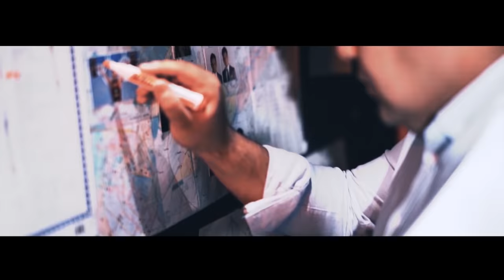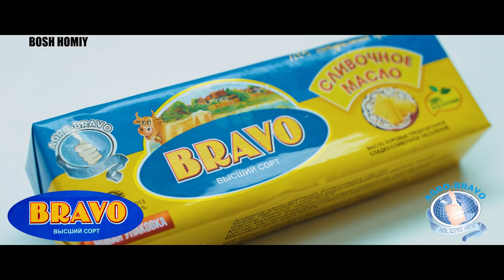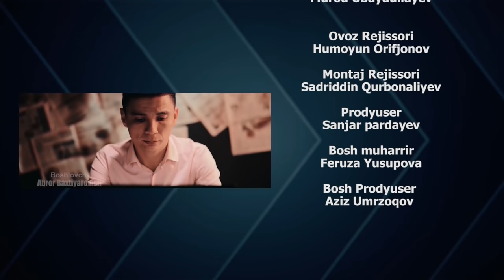Xafa bo'lish yo'q 141-son Anvar Salimovni JINNIGA CHIQARISHDI! (17.04.2021)